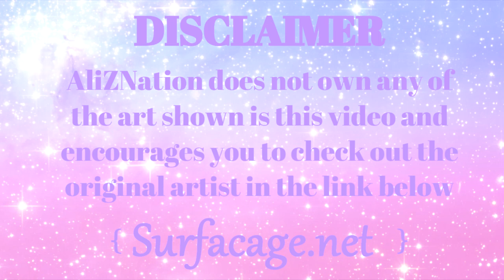【Detective Pikachu】【Pokemon Go】